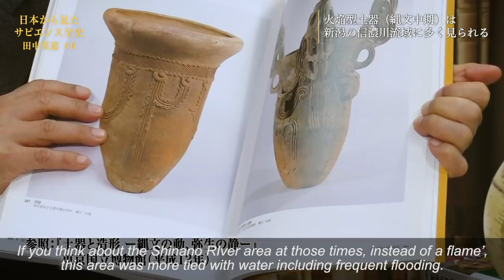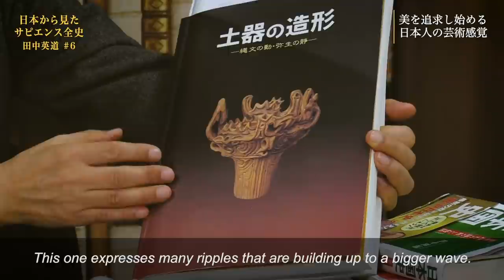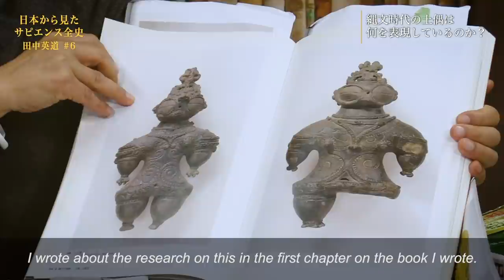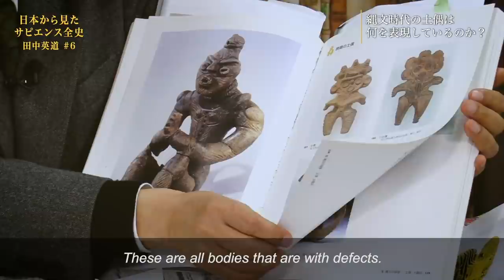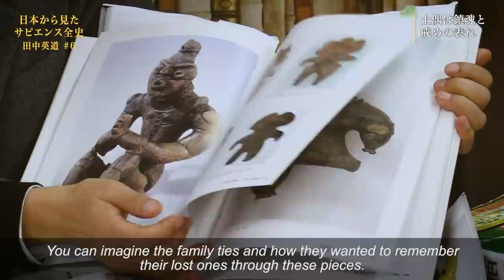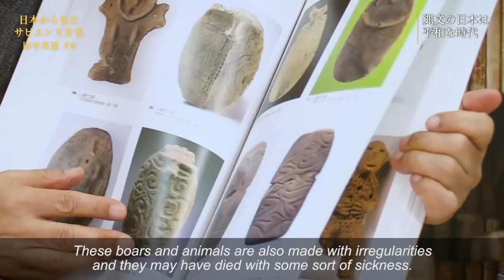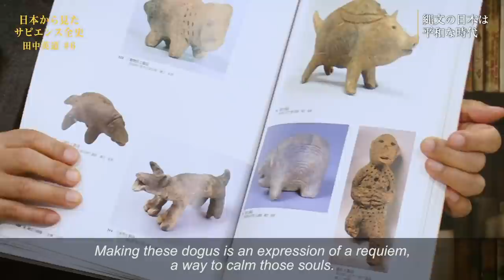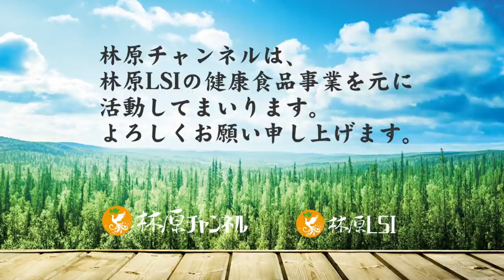Sapiens from Japan’s Perspective 06★Solving the mysteries of the Jomon period! by Hidemichi Tanaka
Solving the mysteries of the Jomon period! The real meaning behind the Jomon earthenware and figures

Solve the mysteries of the Jomon period! The world’s first country:  ‘Hidakami-koku’ existed there. The answer to what a dogu (earthenware) represents is finally revealed!
What is the Japanese mentality built based on the long Jomon period?
The Japanese culture was not built upon farming, but it was the long lasting peace that was preserved through living with nature!

Translation, subtitling by Shogo Kadoya in NY

★Hidemichi Tanaka prof.
Mr. Tanaka was born in Tokyo in 1942. He graduated from the department of French Literature as well as the department of aesthetics and art history at Tokyo University. He studied abroad at the University of Strasbourg in France and obtained his doctorate there. He has Ph.D. and is Professor Emeritus of Tohoku University.
Working enthusiastically as an expert on the study of French and Italian art histories, he also is energetically promoting the study of Japanese art, emphasizing its world-class quality and value. At the same time, advocating the importance of the uniqueness of Japanese culture and history, he greatly contributed to the foundation of the Japan National History Society (established in 2010), and now serves as its chairman.
His many books include: Nihon Bijutsu Zenshi (The Entire History of Japanese Art) (Kodan-sha), The Establishment of a New Historical View of Japan (Bungei-sha), What is Yamato Gokoro? (Minerva Shobo), The OSS’s Japan Plan that Made Japan Take the Wrong Path after the War (Tenten-sha) and Sharaku Question is not yet Over (Shoden-sha). He also co-authored Nihon-tsu (Japan Experts) (Ikuho-sha), etc.

★Ken Hayashibara Recipes special supplements are on sale!

I am interested in selling overseas.
Please email Hayashibara LSI Co., Ltd.（Tokyo , Japan） and we will respond.